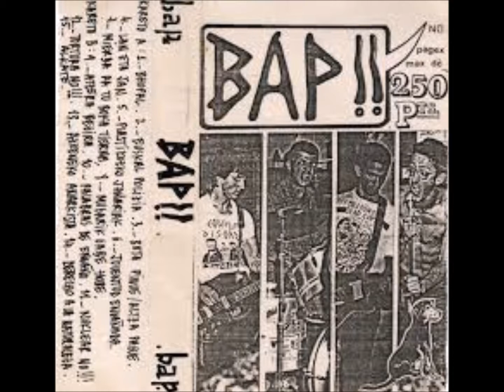BAP!! - Lan Eta Jan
B.A.P.!! o BAP!! brigadas anti policiales banda punk hardcore activa del 86 al 93 formada en andoain Guipúzcoa euskal herria